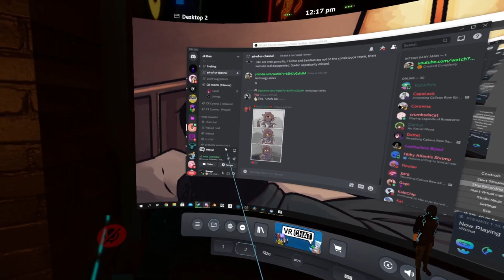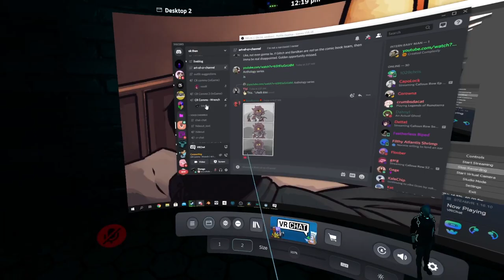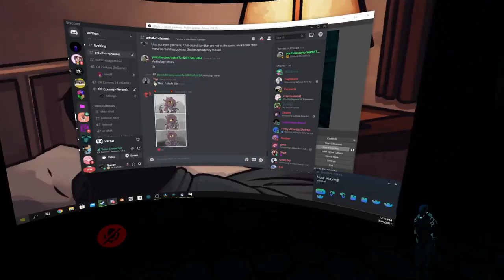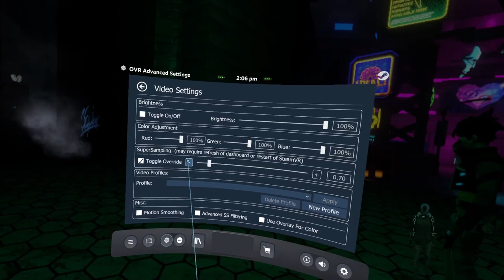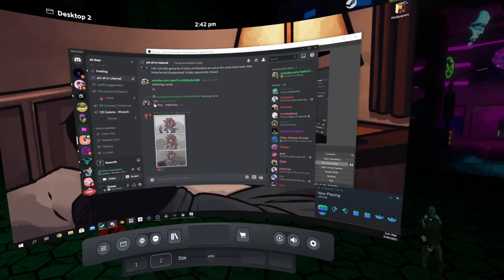Wrench POV - Callous Row Day 16 (Season 2)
Callous Row is an Virtual Reality Roleplay run in VRChat by "Arcadum" and his team. Callous Row is a futuristic Cyberpunk-esque universe heavily influenced by Shadowrun, with over 100+ People controlling their own unique characters.

I'll be uploading my Point of View, "Wrench", a down on his luck homeless Street Samurai, who has made bad choices and now has to deal with them.